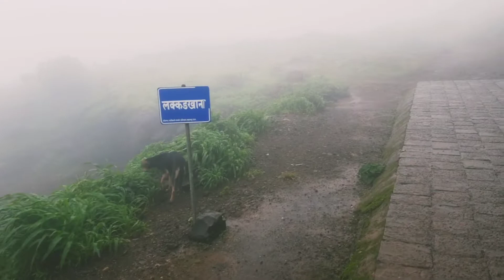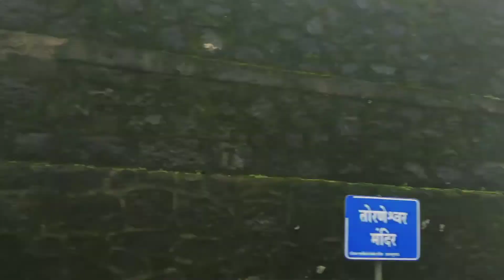VLOG-11 | TORNA FORT (प्रचंडगड), PUNE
⭕Special thanks to @riteshgondhale7969 , @shivtejpatil , @Tushar ingavle, @sachinelwate and @saurabh Sawant for ur support and theses lovely video clips 😍🌻😎🙊